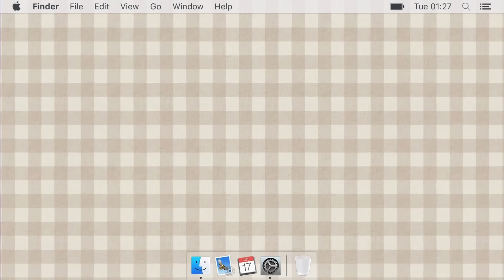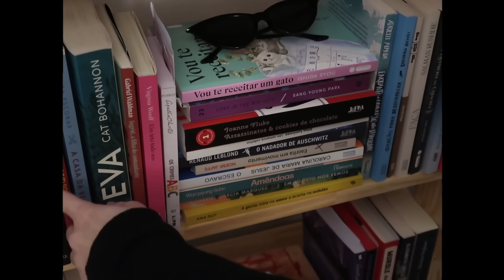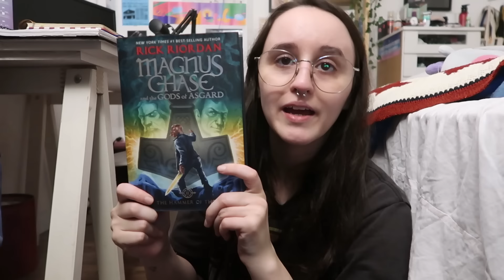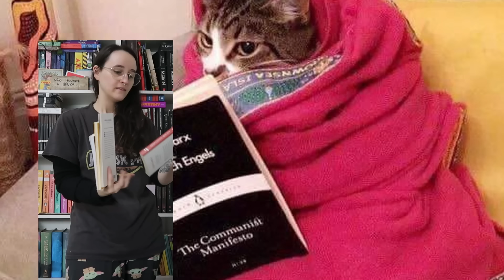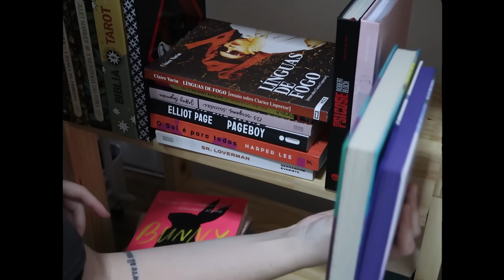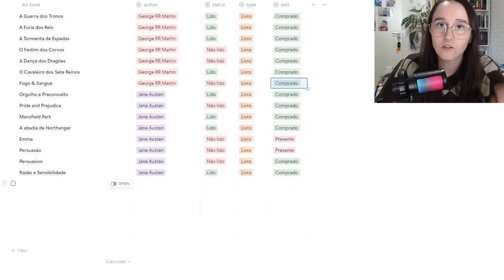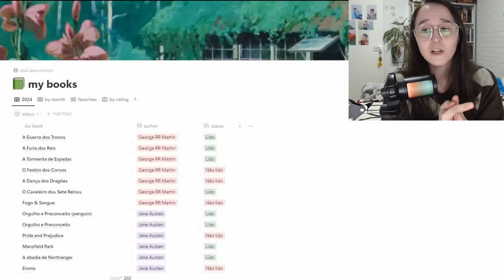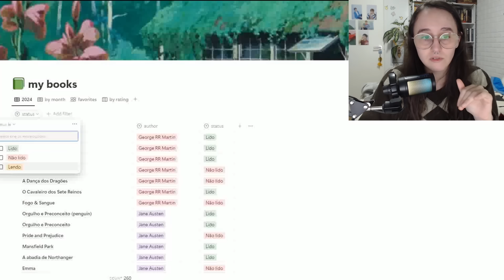organizando & catalogando meus livros (e doando alguns tbm)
Oi amigos, no vídeo de hoje eu trago um vlog de euzinha organizando novamente minha estante. Acabei também separando alguns para doar e cataloguei todos os meus livros!! Espero que gostem!!

🩶 Quer me dar um mimo? Aqui está minha wishlist da Amazon

📚 links importantes:
compre coisas na amazon por esse link & ajude o canal
assine o ku e ganhe 30 dias grátis*
amazon music com 30 dias grátis*
prime com 30 dias grátis*

*os 30 dias grátis geralmente são para primeiras assinaturas

📌 momentos importantes do vlog:
introdução - 00:26
tirando livros da estante - 04:43
livros que vou doar - 05:21
explicando como quero organizar - 13:44
organizando a estante - 20:16
mostrando o resultado - 21:24
catalogando os livros - 23:56
finalizando a catalogação - 31:44
agradecimentos finais - 37:32